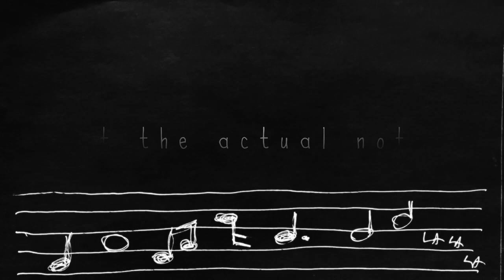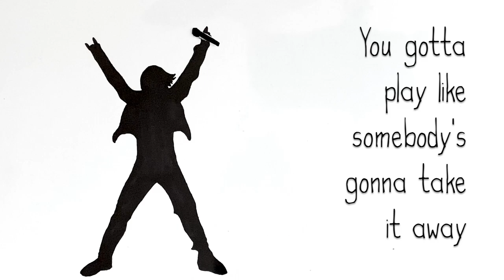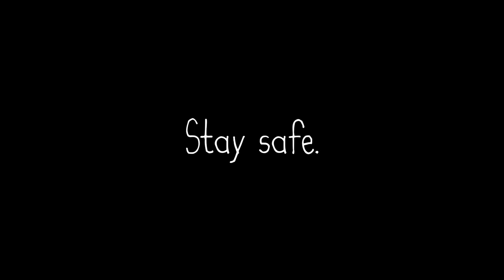Mark Erelli - The Gig At The End Of The World (Official Music Video)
You can buy this song as a digital download Your purchase of this song directly supports the artists that bring us live music. The more generous you can be, the better our diverse and vibrant musical community will be able to endure these uncertain times. All of the proceeds will be passed on to the Passim Emergency Artist Relief (PEAR) fund. You can find more information about how this fund benefits the musical community
I wrote this song the morning after seeing my friends The Western Den play a mid-week show at a small Boston rock club in Boston in early March. People at the show were checking their phones in between bands, trying to process breaking news of travel bans and canceled NBA seasons. It felt like cresting near the top of a rollercoaster--everything seemed manageable enough, but it was about to go downhill quickly. It was a beautiful show, and I remember driving home thinking "was that the last concert I am going to be able to see for the foreseeable future?"

A couple days later, my sons' schools closed for nearly a month and a half. As an effort to provide some sort of structured, educational activity, I suggested we work on recording my new song a little each day until homeschooling efforts became a bit more official. It took us a couple of weeks, but we got it done.

I wrote this song quickly, and it's simple, catchy, and tongue-in-cheek...but there's something else going on here. My family will burst into song at random times during the day, belting out different lines at the top of their lungs. It strikes a nerve, in the way that only rock n' roll does.

I can't wait to get back to performing and enjoying live music. In the meantime, let's take care of each other as best we can.
lyrics
A three-band bill
on a Wednesday night
Got there late
parked right outside
Paid my cover
as they hit the stage
and cracked a half-hearted joke
about the zombie plague

At the gig
at the end of the world
They threw down
for the boys and girls
Will we ever get back
to the way things were
After the gig at the end of the world

Didn’t surf the crowd
Didn’t play no hits
But they took off
just like a spaceship

No one danced
we just bobbed our heads
And for 45 minutes
there was nothing else

(CHORUS)

You gotta play like somebody’s gonna take it away
You gotta play like somebody’s gonna take it

(CHORUS)
credits
released April 29, 2020
written by Mark Erelli (Hillbilly Pilgrim Music/ASCAP)

Mark Erelli - vocal, acoustic, electric & baritone guitars, percussion
Owen Erelli - drums, keyboards, handclaps
Caleb Erelli - handclaps